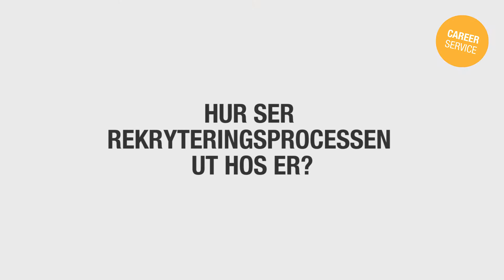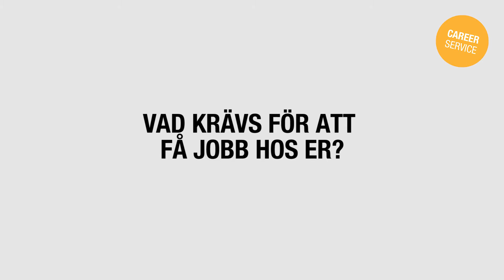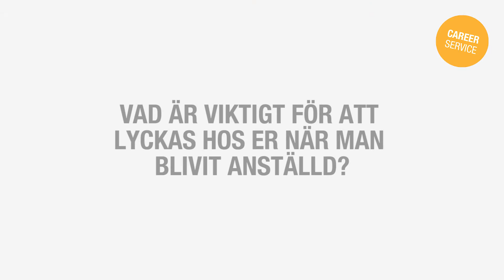Att söka jobb på Mannheimer Swartling - En film från Career Service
Hillevi Börjesson från Mannheimer Swartling Advokatbyrå svarar på frågor om företagets rekryteringsprocess. Från Career Service på Handelshögskolan i Göteborg.